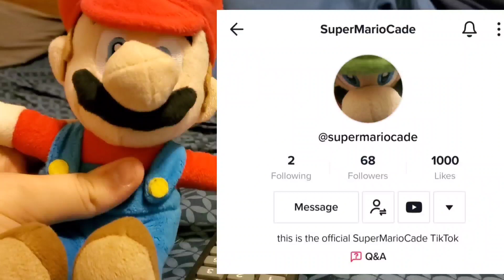SMC Bloopers 10 +announcement